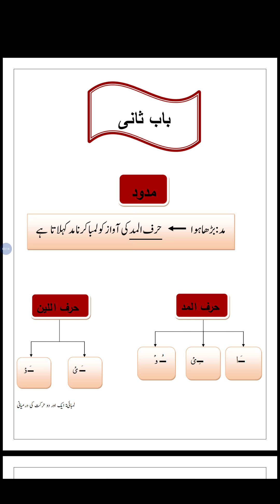Ahkaam ul Tajweed with Ustaza Hina 23 - حروف اللين -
Description of Horoof e leen